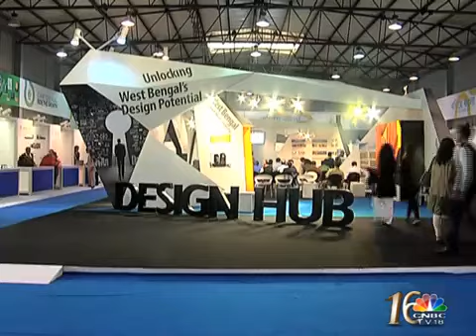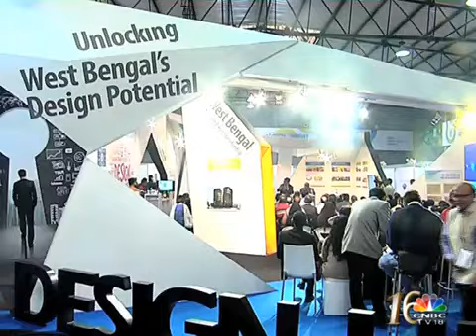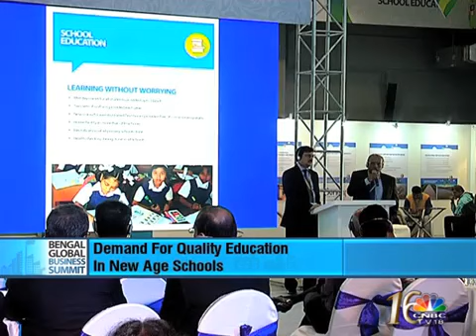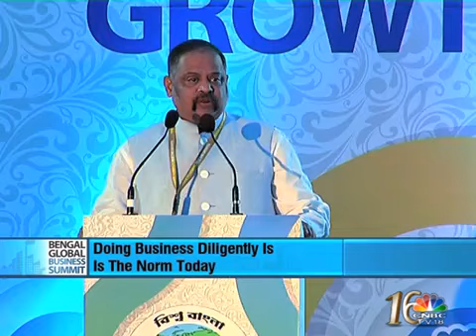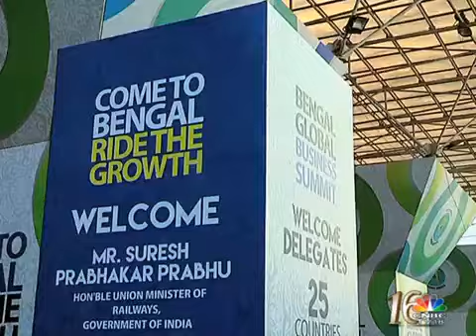Bengal Global Business Summit 2016 Episode on CNBC